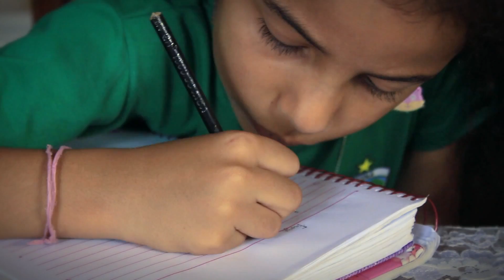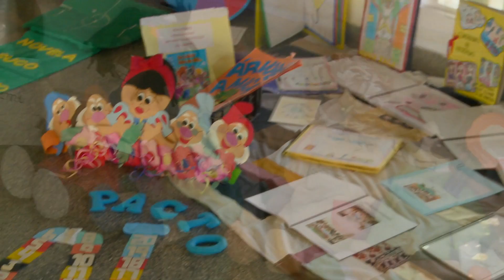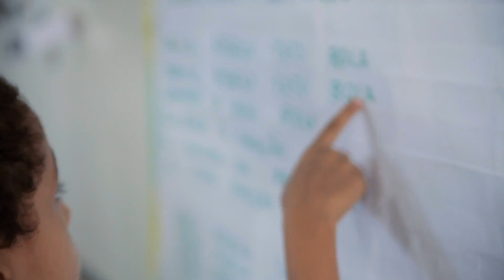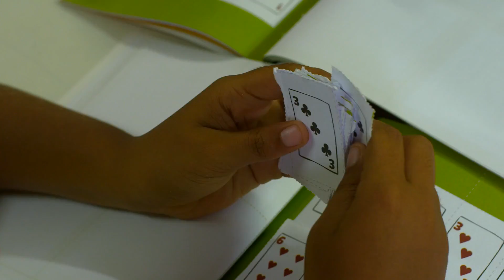EDUCAR PARA TRANFORMAR 2015 5 MINUTOS